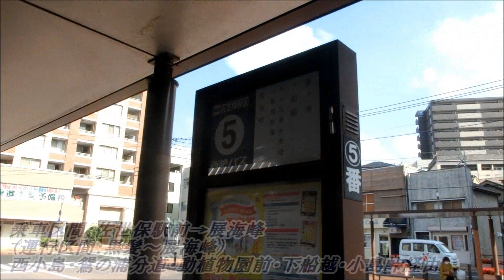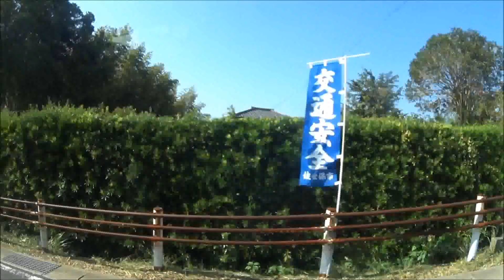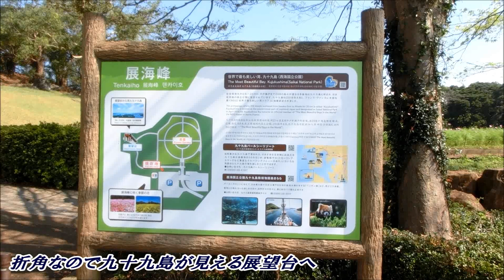西肥バス【G8-3】展海峰線（佐世保駅前→展海峰）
佐世保駅前→京町→松浦町国際通り→佐世保市医療センター入口→西小島町→鴛の浦分道→上野→動植物園前→船越→下船越→終点：展海峰
撮影日　2020/10/05

※訂正があります、申し訳ございません。
✖【G8-1】
〇【G8-3】
今回のこの路線は佐世保駅から九十九島が一望できる俵ヶ浦半島の展海峰まで運行する便です。
１日に6往復しかないのでご利用の際は時間を調べてからの方がいいでしょう。
ただ、とにかく景色が良いですw　佐世保の街並みや九十九島が一望できるんですから. 。
景色は良いんです. ただ、高所恐怖症の私にとってはかなり怖かったですが. 。
足元の崖を見なきゃいいんですがね（汗）